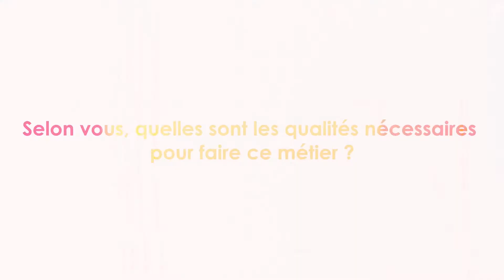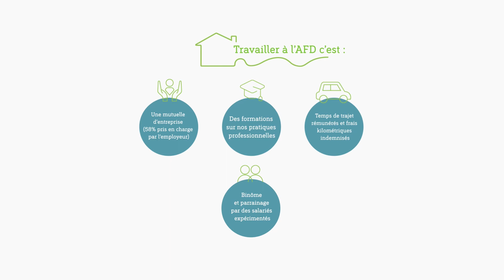Découvrez les métiers de l’aide à domicile à AFD !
Voici les témoignages inspirants et touchants de professionnels et bénéficiaires de l'AFD (Aide aux Familles à Domicile). Vous cherchez un métier qui a du sens? Découvrez les métiers de l'aide à domicile à AFD en Savoie (bassin Chambérien et bassin Albertvillois) !